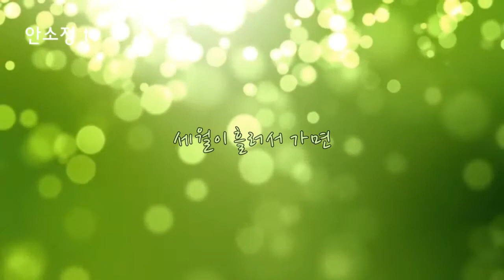[N653] 가을을 읇조리는 노래 '나는 너를' - 장현 l COVER BY DYK 안소정